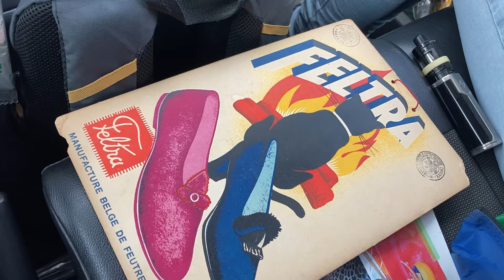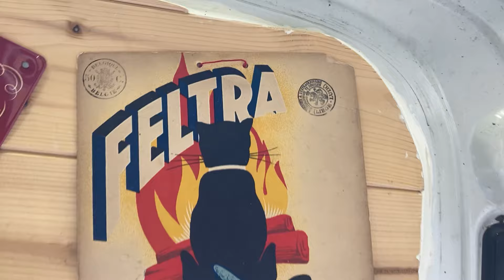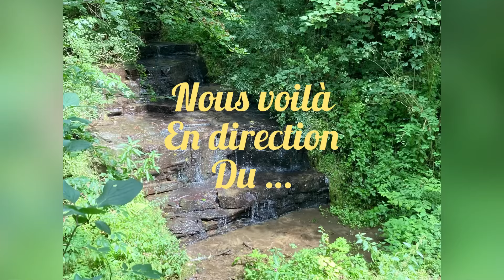L’évasion avec le van épisode final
La trilogie s’arrête là.

Vous saurez pourquoi je sors de prison ;-)

Alors direction les cascades de chanxche magnifique beauté de la nature.

Et pour finir la belle ville de dinant.

Une beauté cette Belgique 🇧🇪.et merci à tous les belges qui sont venu me parler très agréable.